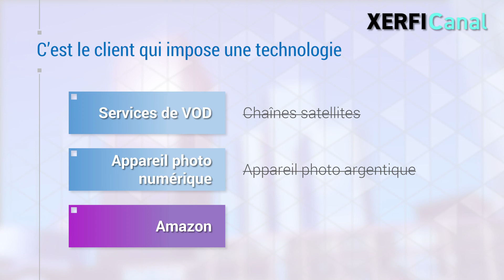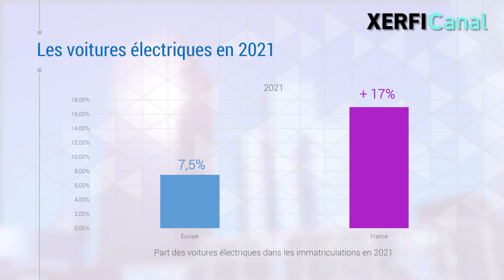Le succès artificiel de la voiture électrique [Frédéric Fréry]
En septembre 2021, avec 24 600 exemplaires écoulés en un mois, la Tesla Model 3 est devenue la voiture la plus vendue en Europe, devant la Renault Clio et la Dacia Sandero. Pour la première fois, une voiture électrique, qui plus est importée, s'est imposée face à ses concurrents à essence. [...]